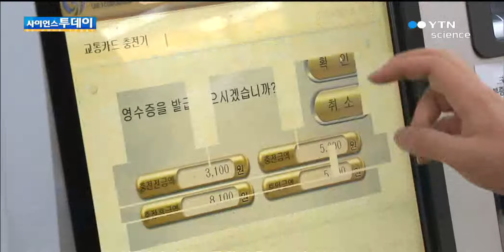서울지하철 9호선, 범죄예방디자인 적용 / YTN 사이언스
지하철 9호선 2단계 신논현~종합운동장 구간의 5개 정거장에 범죄예방디자인이 적용됩니다.범죄예방디자인은 각종 디자인을 통해 범죄 기회 요인을 사전에 차단하는 것으로, 대중교통에 적용하는 것은 처음입니다.서울시는 신설 중인 5개 정거장에는 상·하행 승강장에 각각 길이 5m, 폭 2m의 안전구역이 1개씩 만들어 CCTV...